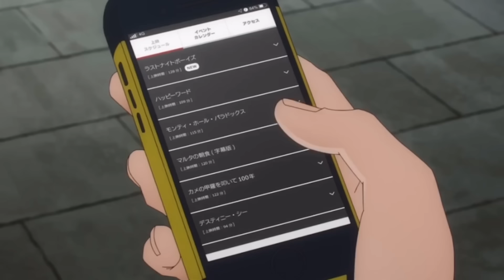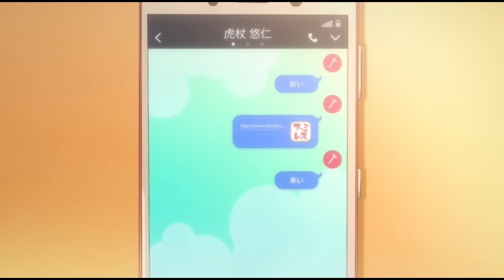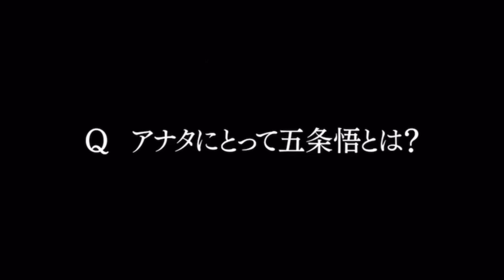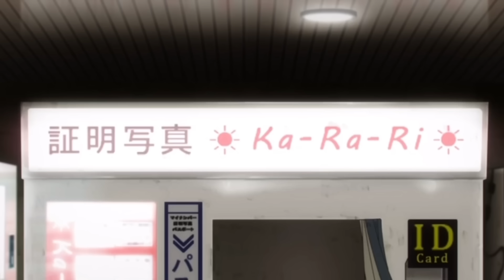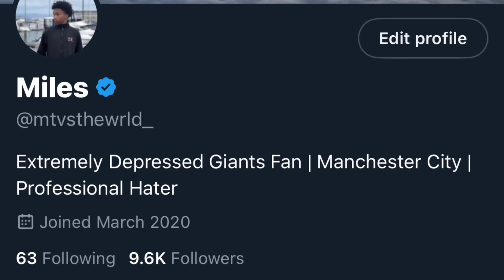LOBOTOMY KAISEN: Shibuya Incident Arc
we byke.